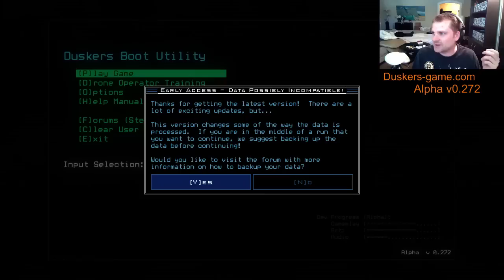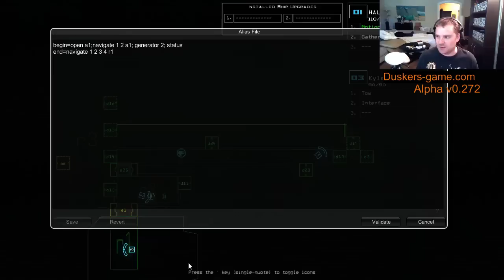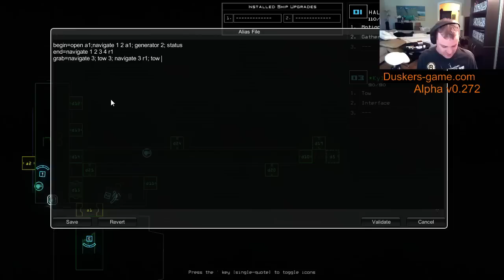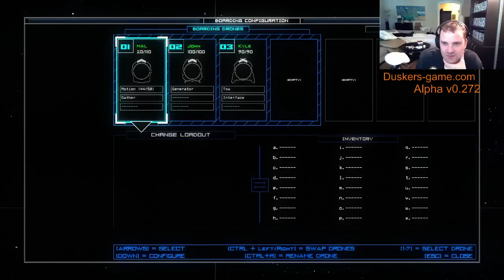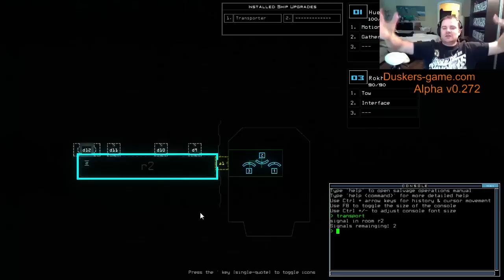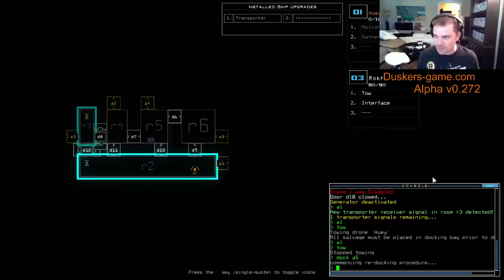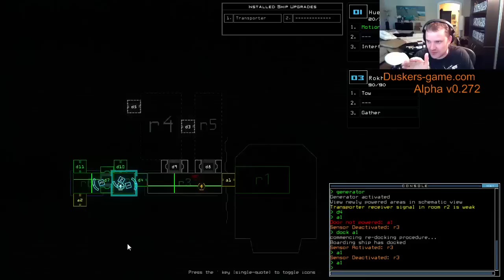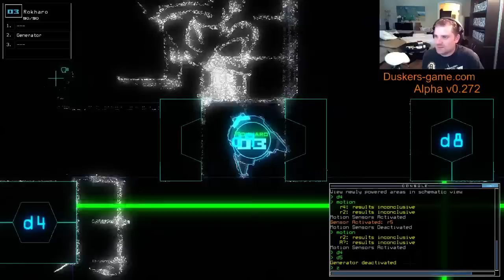Let's Play Duskers "Game of Drones" update (v0.272)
Watch me play the "Game of Drones" Duskers update and answer questions -- Watch live